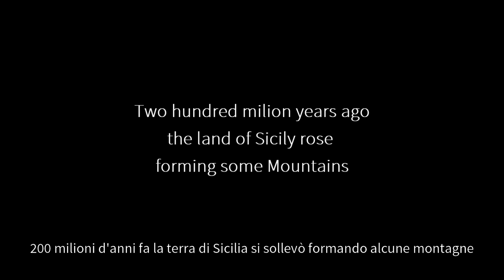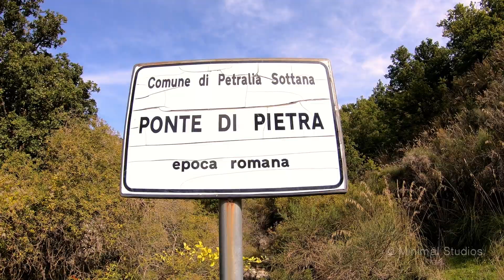Le Madonie - Sicilia